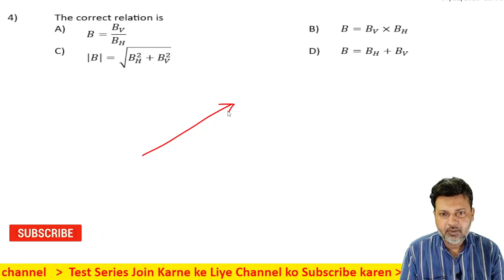4 Magnetism and Matter Level 1 Test 2